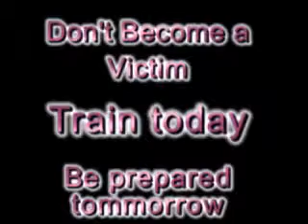moment of truth